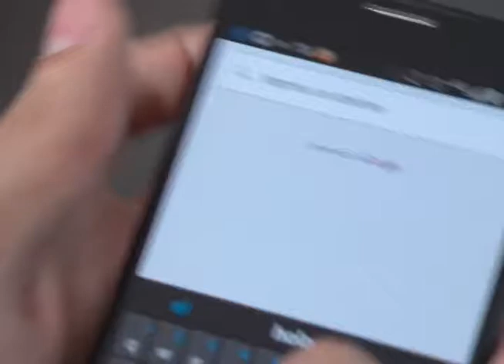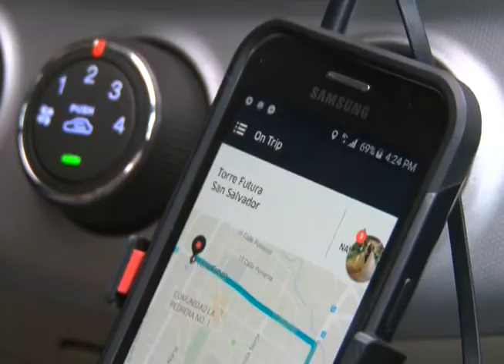CN: UBER en El Salvador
Mientras el gobierno recibe un revés con su proyecto del SITRAMSS, una empresa privada de transporte en línea inició operaciones en el país. Veamos cómo reaccionó el Viceministro de Transporte con este nuevo servicio.